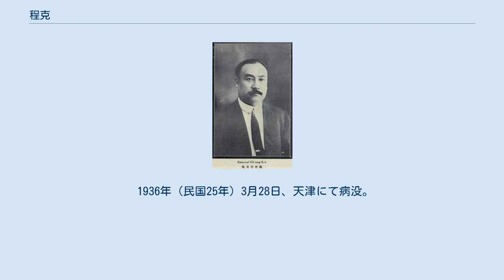程克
程 克（てい こく）は中華民国の政治家。
北京政府の要人。
字は仲漁、衆漁。
 河南大学を卒業後、日本に留学する。
東京帝国大学法科を卒業して法学士を取得した。
また、中国同盟会に加入し、雑誌『河南』を創刊している。
帰国後は天津で革命派のための秘密活動に従事したが、事が漏れて捕らえられた。
趙秉鈞の斡旋により釈放されている。
 1912年（民国元年）6月以降、北京政府内務部で各職を歴任している。
翌年4月には国会参議院に選出された。
1914年（民国3年）6月、陝西省の漢中道尹となり、翌年12月には、副都統阿爾泰（アルタイ）弁事長官に任じられた。
1918年（民国7年）、病により辞職、帰郷した。
 1922年（民国11年）、河南督軍となっていた馮玉祥の知遇を得る。
翌年1月に、その推薦により司法総長兼修定法律館総裁に任じられた。
在任中の程克は、法廷で無罪判決を受けて釈放された羅文幹（政治家・法学者）について、判決を不服として上訴し、羅を再度収監させてしまう。
これは、全国司法界の反発・激昂を招く大失態となってしまった。
 1924年（民国13年）1月、程克は内務総長に昇進した。
しかし同年9月に辞任し、天津に寓居する。
なお、この頃までには、程克は殷汝耕、殷同、袁良とともに、日本通の四巨頭と目されるようになっている。
 国民政府成立後の1933年（民国22年）9月に、北平政治会議顧問として招聘に応じた。
1935年（民国24年）6月、天津市長に任じられる。
同年12月には、冀察政務委員会委員となった。
 1936年（民国25年）3月28日、天津にて病没。
享年59。